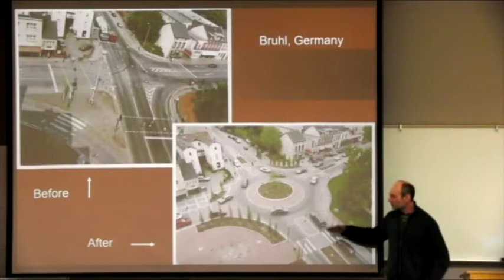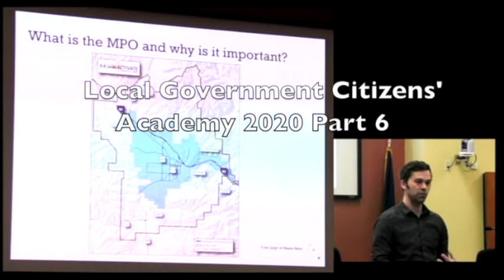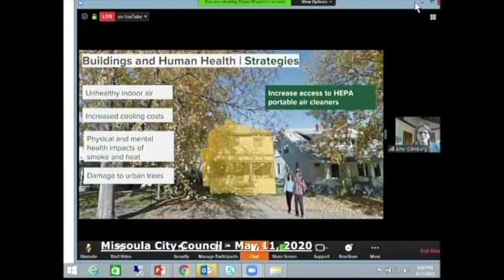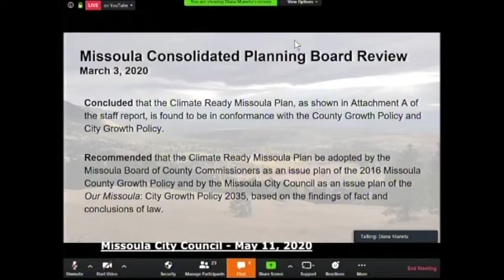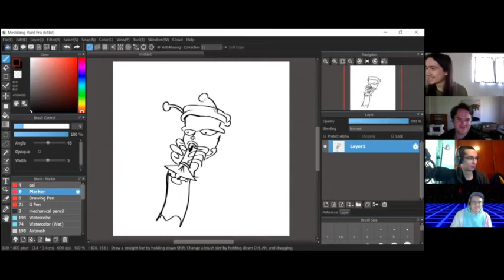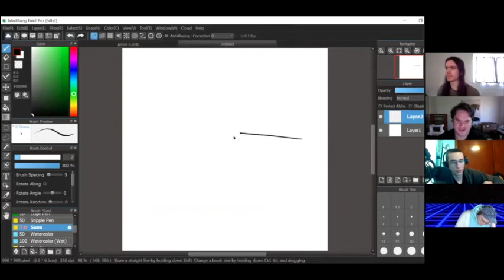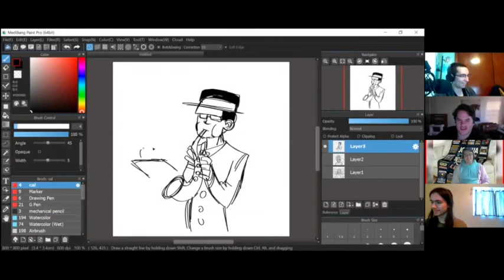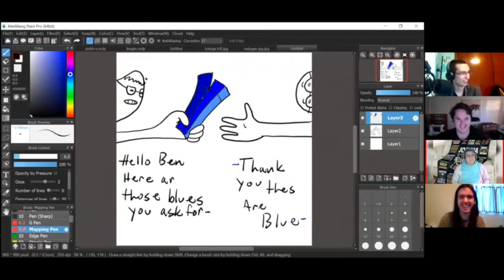Wake Up Missoula 05-15-2020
How many times can Scott Say, "Of Course." a lot appearently, but watch as we dive into Missoula and neighboring area news and government in this weekly recap of everything Missoula.